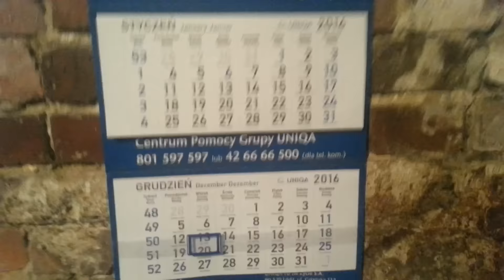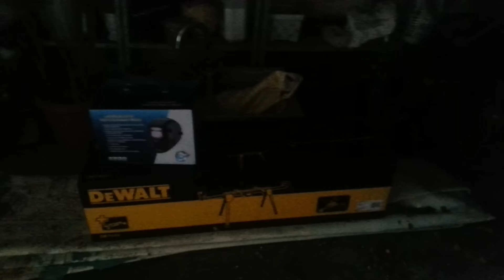Oprowadzanie po gospodarstwie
Elo

dużo osub mnie oten odc prosiła wiec zrobiłem
myślę ze sie podoba